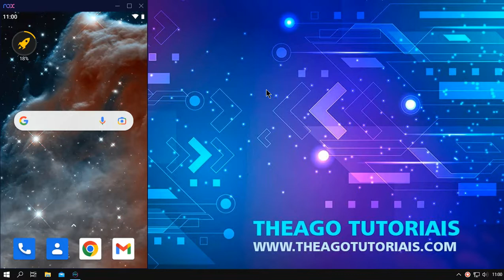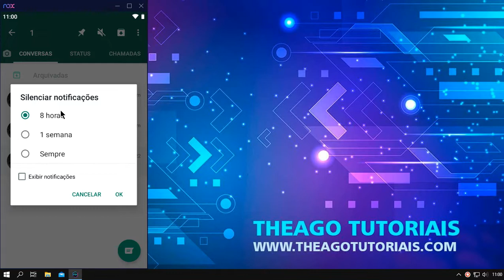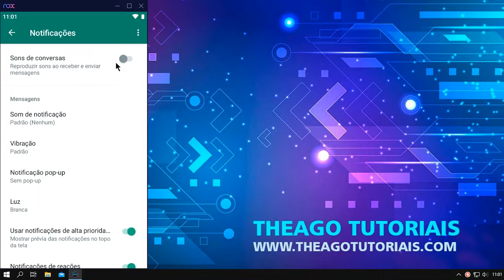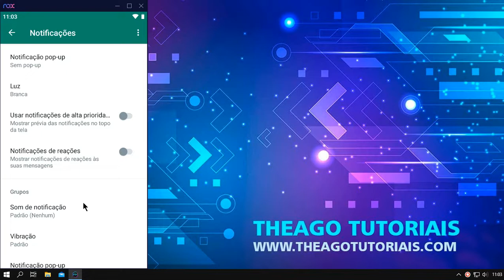Como Silenciar um Grupo no Whatsapp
⏩ Olá, eu sou o Thiago e no vídeo de hoje ensino você Como Silenciar um Grupo no Whatsapp, para que seguindo o passo a passo você consiga  de forma fácil e definitiva silenciar qualquer grupo do whatsapp pelo período que desejar e evitar assim ser incomodado tanto com os sons como notificações.

💙 VÍDEOS RELACIONADOS:
Poco Launcher | Aprenda Como Usar